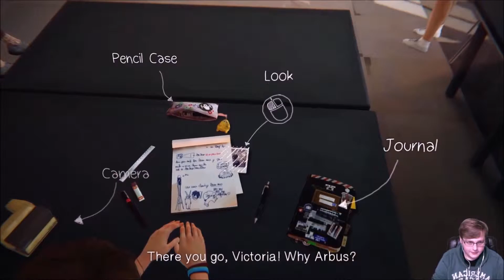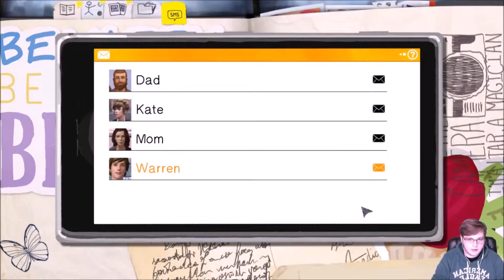Life is Strange EP. 2 - Saved A Life